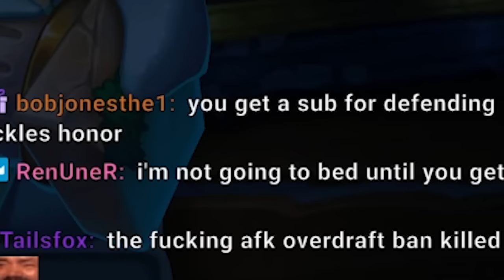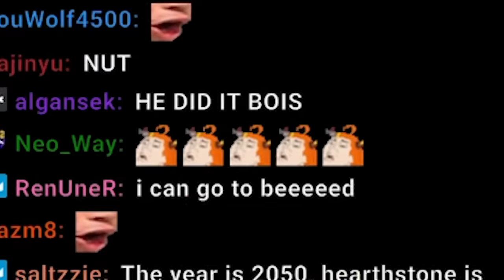Hearthstone, but you ONLY have 3 cards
In in this Hearthstone tavern brawl, you only get 3 cards in your deck and it allows for some of the craziest combos hearthstone has ever seen..

What happens when a hearthstone deck only has 3 cards